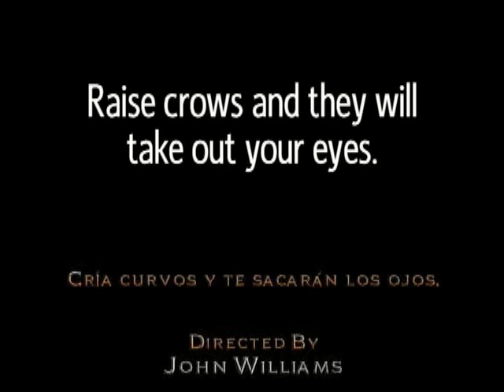La Leyenda de Señor Oscuro - The Legend of Señor Oscuro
The latest in foreign language EDGJZ Film, La Leyenda de Señor Oscuro, hits the audience with a drama-comedy-action punch with twists around every corner.  This tale of deceit, murder, and war is wrapped around a plot of two Spanish war-veterans who have no idea what they were in for when they took their orders.  It was simple.  Go in, get the device, get out.  However, things quickly became much more complicated.  Enjoy La Leyenda de Señor Oscuro, translated as The Legend of Señor Oscuro.

NOTES:
This movie was done as a project for Spanish class. The video had to include 20 vocabulary words (which at the time involved legends, war, and expressing disbelief) in a maximum time period of 5 minutes.  As you will see we exceeded the limit, but we passed with a 99 and included legend, war, and expression of disbelief.  This video is the result of over 15 hours of given up free time in order to complete it on time.  15 hours.